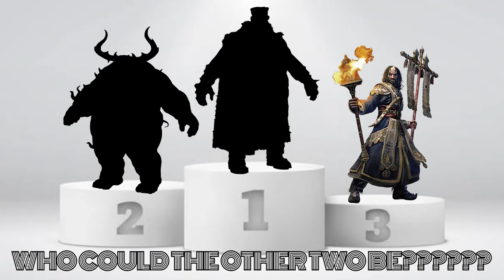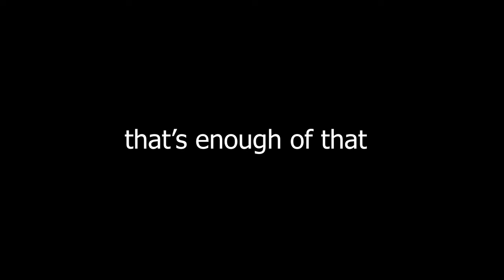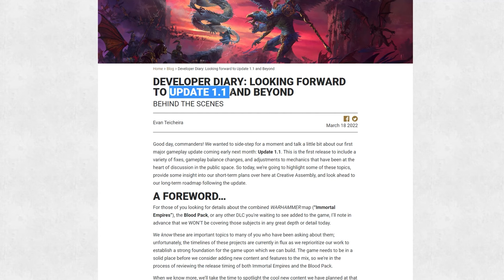Warhammer 3 Review | Buggy | Broken | Unbalanced™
Total War Warhammer 3 is the best unfinished game I've played and I think in time will become the best strategy game ever made. It launched with 8 factions and I spent roughly 80 hours playing this game over the course of the last month and it is undoubtably incredibly fun. However, it does have many issues that make me feel as if it is an early access game. This is my total war warhammer 3 review. And if you're wondering is total war warhammer 3 worth it? That question will also be answered with this review.

Warhammer 3 is the sequel to warhammer 2 and is the final game of the trilogy. It's primarily a turn based grand strategy game with some elements of RTS games when it comes to battles. Think of it like Age of Empires IV in battle (but much larger-scale) and Civilization VI on the world map where you manage your empire. This has made the total war franchise as a whole the best style of strategy game I've ever played.

And Warhammer 3 hasn't even gotten the immortal empires map yet which hopefully should be coming in the next month or two. For those that don't know, immortal empires is kind of like mortal empires. It will combine the warhammer 3 map, the warhammer 2 map, and the warhammer 1 map into one giant mega map with every warhammer faction for every game in the trilogy. Although it isn't coming in Patch 1.1, hopefully we'll see it in Patch 1.2!

Even before the immortal empires update though there is still much to do in the current build of warhammer 3. There are 8 factions: The Ogre Kingdoms (my favorite), Slaanesh, Khorne, Tzeench, Kislev, Grand Cathay, Nurgle, and the Daemon Prince (chaos undivided faction).

My biggest issue with warhammer 3 right now is the rifts and the realms of chaos campaign. The rifts are very tedious to deal with and cost you a lot of money. It makes managing a large empire difficult at first then just very tedious. Also, I'm not a huge fan of the realms. They take just about all the turns to do and take your leader away from the world map at a time when you just want to use his army to expand. Hopefully, they will fix these issues in the future.

Although this isn't exactly a traditional total war warhammer 3 guide, you might still find some helpful tips underneath the ample amount of memes.

So sit back, relax, and enjoy this Total War Warhammer 3 gameplay and review! It took me about a month to make this video and I'm very proud of it so I really hope you enjoy!

What you have just watched is one of our game reviews where we breakdown some of our favorite games review them in an action pack review. Our style is inspired by people we love watching like ssethtzeentach, mandaloregaming, videogamedunkey, and martincitopants, but of course we add our own touch and a metric ton of memes. I hope you enjoy the review, thanks for checking out fleekazoid!

Chapters:

0:00 - Intro
0:14 - Overview
1:05 - Factions
5:52 - Combat And War Mongering
7:08 - Diplomacy
9:03 - Story And Rifts
10:53 - Conclusion/Final Rating